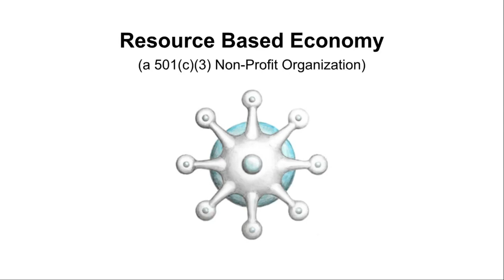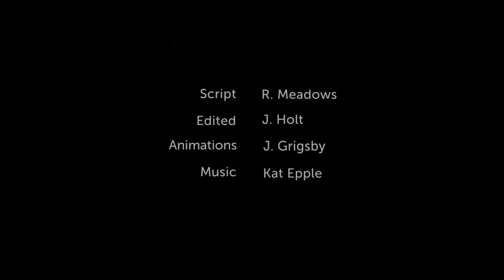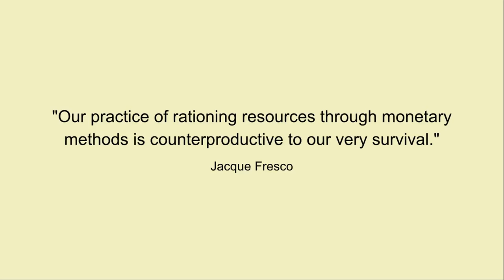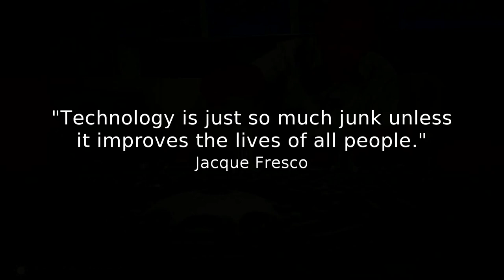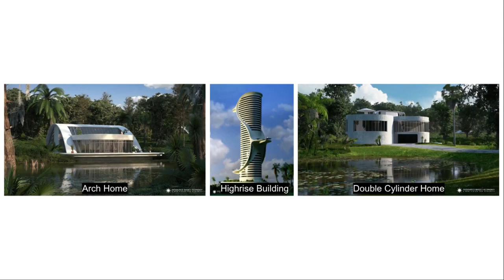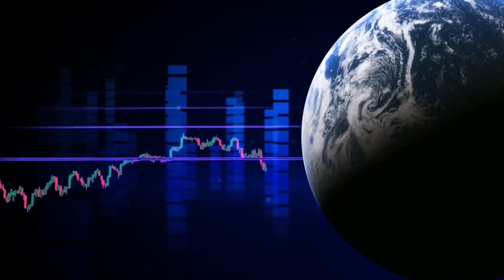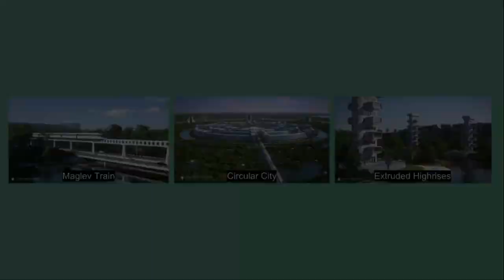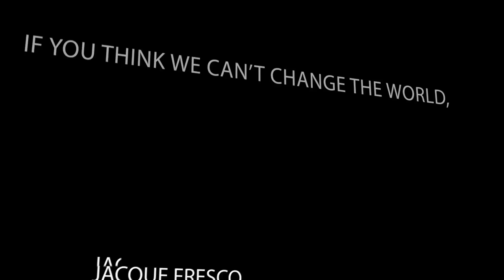Resource Based Economy Presentation